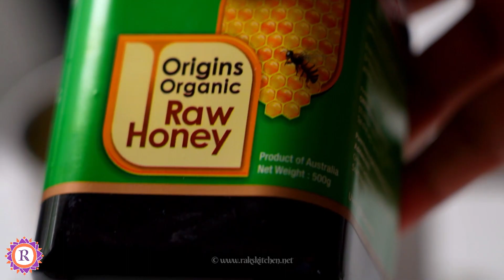Amla juice two ways - Sweet, Salt | Indian gooseberry juice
Amla juice recipe
Sweet amla juice ingredients
¼ cup Amla Chopped Indian gooseberry
1 cup Water plus as needed
1 Lemon Small, Indian variety
1 to 2 tablespoon Honey
⅛ teaspoon Salt I used Himalayan Pink salt
Salt gives balance to the taste and it wont taste flat or too sour or bitter

Zero sugar no sweetener Amla juice
¼ cup Amla chopped
1 cup Water
1 Lemon Small, Indian variety
1 teaspoon Ginger Chopped
10 Mint leaves
⅛ teaspoon Turmeric powder
1 Pinch Black pepper powder
¼ teaspoon Salt (or as needed) I used Himalayan salt

How to make tasty amla juice?

Adding salt, honey, enough water, lemon juice balances the taste of amla / Indian gooseberry. So taste it and adjust.
Here are the benefits of Amla juice:

Rich in Vitamin C to begin with, which is most known benefit. Hence improves immunity naturally when consumed in regular basis.
When had in empty stomach, it acts like a detox as it is good for liver health.
Good for digestion as well as appetite.
Also it improves heart health.
Good for hair growth. You can add more nutrients when you add curry leaves along.
Said to be good for diabetics, when consumed with bitter gourd.

You number will not be visible to others as this is not a group and just a broadcast list. Please note this is only recipe update notification, no doubts will be answered  - not a support group.